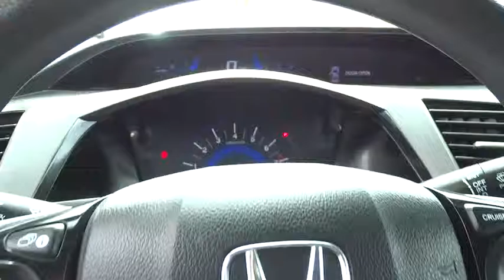2012 Honda Civic Cpe Simi Valley, Thousand Oaks, Los Angeles, Ventura, Oxnard, LA, CA 5605071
2012 Honda Civic Cpe
2012 Honda Civic Cpe LX - Stock#: 5605071 - VIN#: 2HGFG3B55CH522592

First Kia
2081 1st St

KBB.com Brand Image Awards. Only 31,615 Miles! Delivers 39 Highway MPG and 28 City MPG! Honda Certified Pre-Owned. Dealer Certified Pre-Owned. This Honda Civic Cpe boasts a Gas I4 1.8L/110 engine powering this Automatic transmission. Vehicle Stability Assist (VSA) w/traction control, USB audio interface, Tire pressure monitoring system.*This Honda Civic Cpe Comes Equipped with These Options *Tilt/telescoping steering wheel -inc: illuminated mounted audio/cruise/i-MID controls, Side-impact door beams, Security system, Remote trunk release w/lock, Remote fuel filler door release, Remote entry, Rear window defroster w/timer, Pwr windows -inc: driver auto-up/down feature, Pwr ventilated front disc/rear drum brakes, Pwr door locks w/auto-lock feature.* Need Another Reason to Buy?*As reported by the Manufacturer: 7 Year/100,000 Mile Limited Power Train Coverage, Lockout Assistance, 4 Year/48,000 Mile Limited NonPowertrain Coverage, Rental Car Reimbursement, 24/7 Roadside Assistance.* Visit Us Today *Come in for a quick visit at First Honda, 2283 First St, Simi Valley, CA 93065 to claim your Honda Civic Cpe!